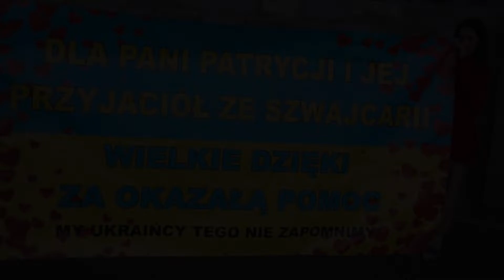Ukraińskie dzieci przebywające w Sacinie dziękują pani Patrycji i jej przyjaciołom ze Szwajcarii